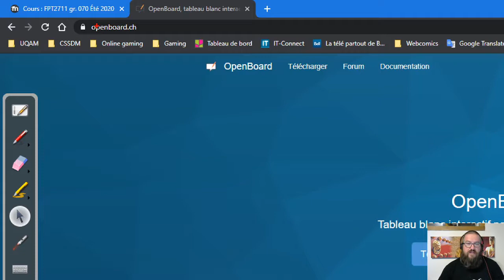Dolloraclip - OpenBoard 1/2 - Description et installation